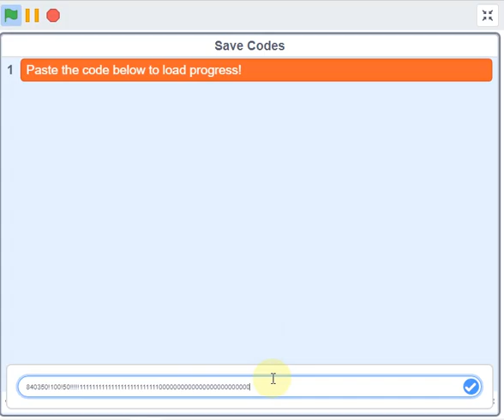Tower Defense Simulator v.2.3 HACKED!